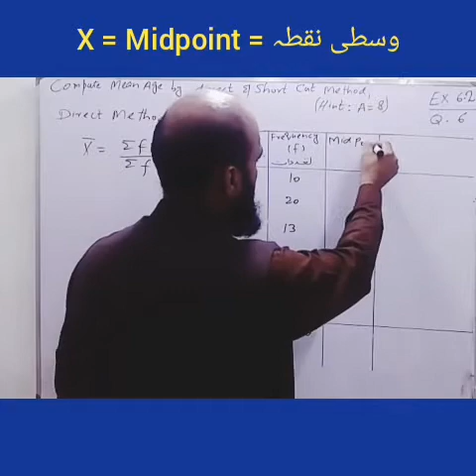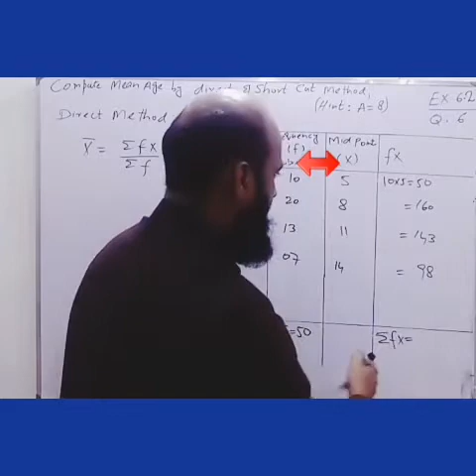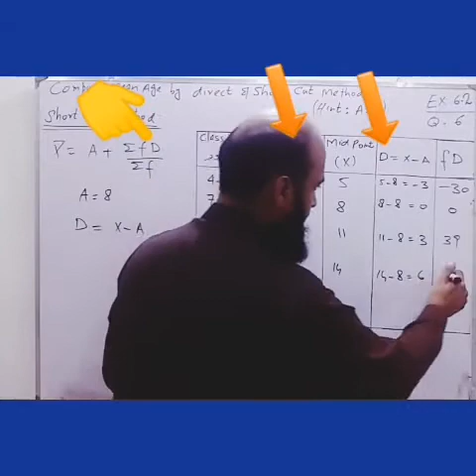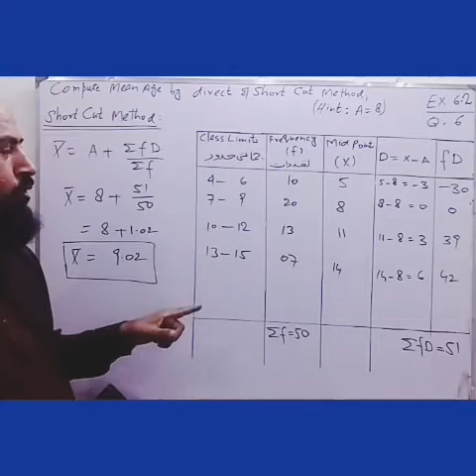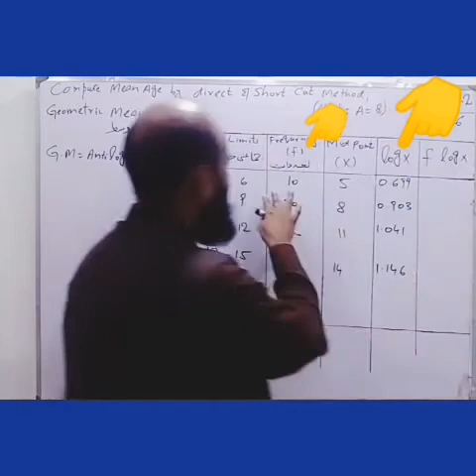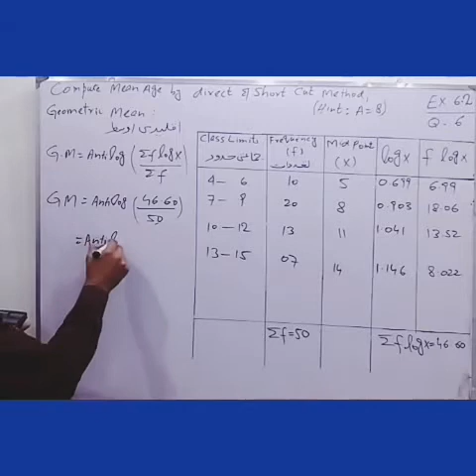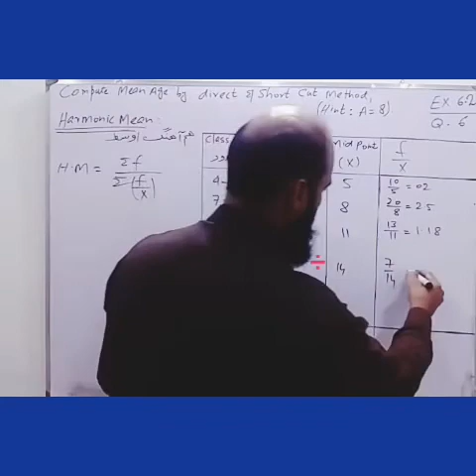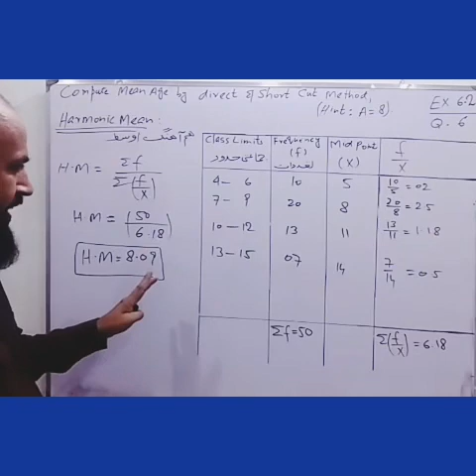Arithmetic mean by Short cut and direct method, Mathematics 10, Exercise 6.2 , QNo 6